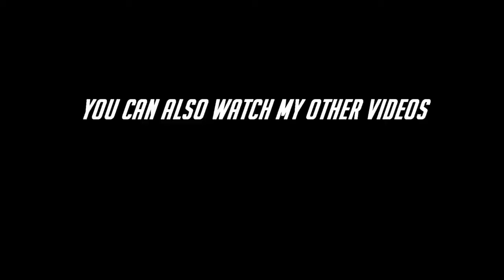Jake Paul trash talk Tommy fury | Beefing | 2021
Jake Joseph Paul (born January 17, 1997) is an American YouTuber, internet personality, actor, rapper, and professional boxer. He initially rose to fame on the now-defunct video application Vine, before playing the role of Dirk Mann on the Disney Channel series Bizaardvark for two seasons.

Throughout his career, Paul has become the subject of many controversies due to his behavior including engaging in risky stunts and featuring age-inappropriate material for YouTube content, getting fired from his Disney television show Bizaardvark, and being charged with criminal trespass and unlawful assembly

Tommy Fury (born 7 May 1999) is a British professional boxer and reality television star. In June 2019, he took time off from boxing to star in the fifth series of the dating reality show Love Island. He is a half-brother of heavyweight world champion Tyson Fury.

Recently Tommy Fury was seen calling out Jake Paul after a previous callout from Tyson fury to Jake Paul.